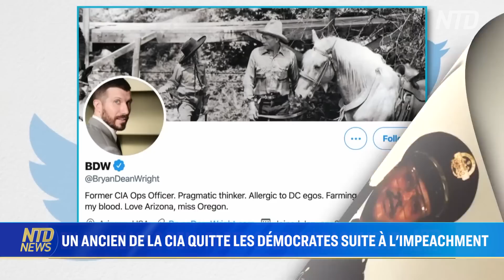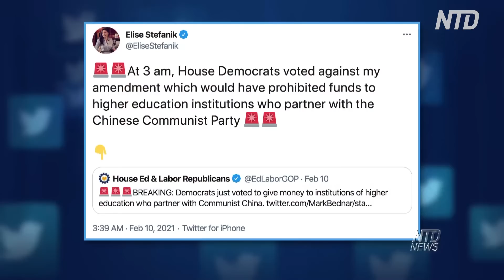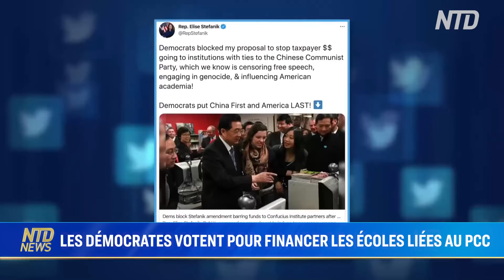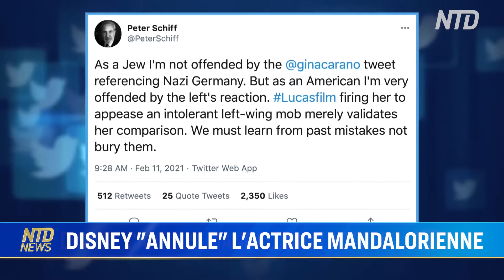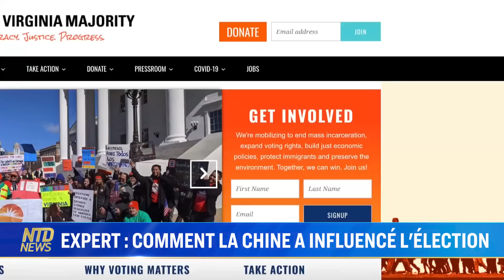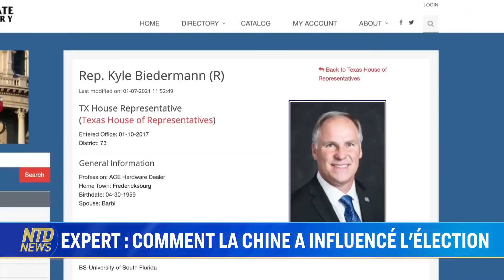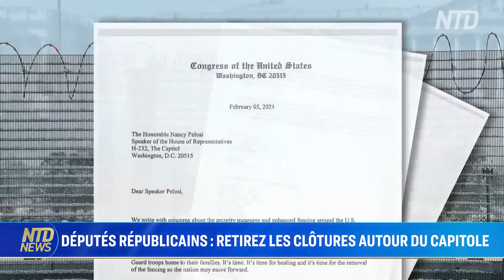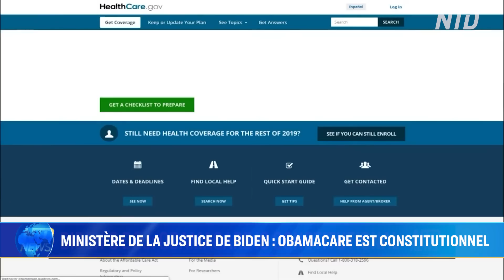Impeachment: les démocrates concluent leurs arguments; Expert: comment le PCC a influencé l’élection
1/ Impeachment : les démocrates concluent leurs arguments
2/ Un ancien agent de la CIA quitte le Parti démocrate
3/ Les démocrates en faveur du financement des écoles associées au PCC
4/ Disney “annule” l’actrice mandalorienne
5/ Expert : comment la Chine a influencé l’élection
6/ Députés républicains : retirez les clôtures autour du Capitole
7/ Premier appel téléphonique entre Biden et Xi
8/ Ministère de la justice de Biden : Obamacare est constitutionnel